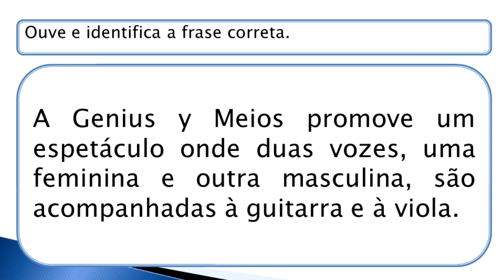A2 - Manifestações Culturais : Espetáculos 01